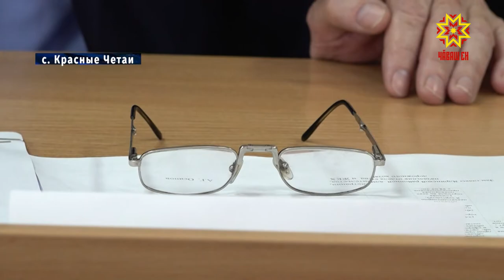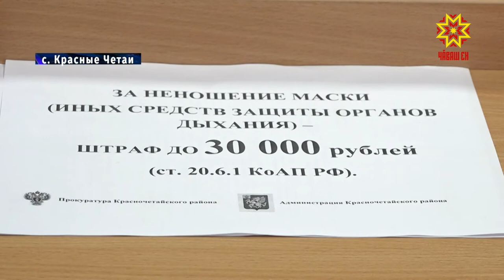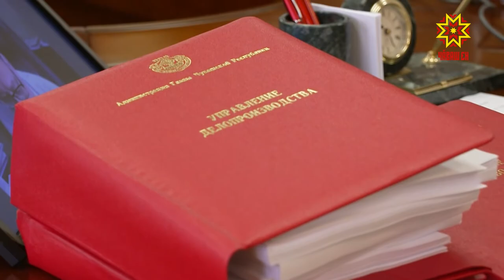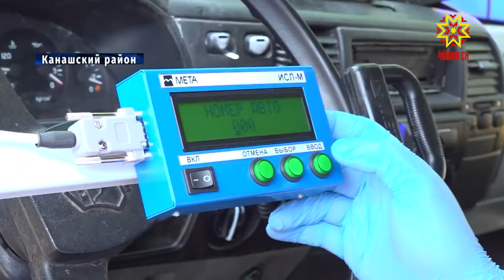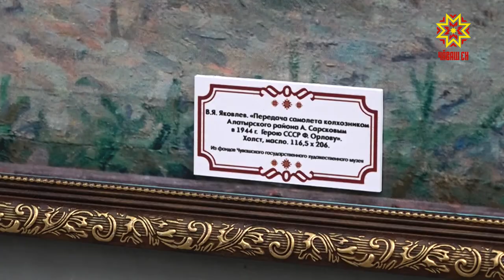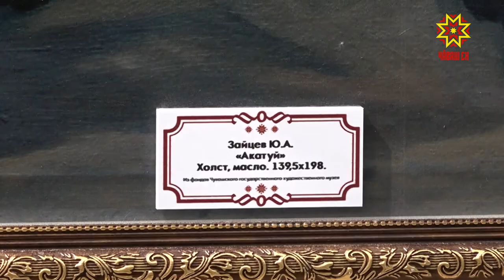Республика 10.06.2020 на русском языке. Вечерний выпуск